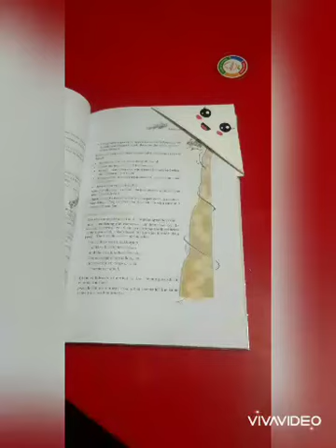DIY_easy_paper_book_mark